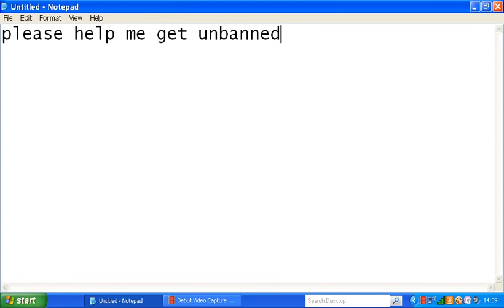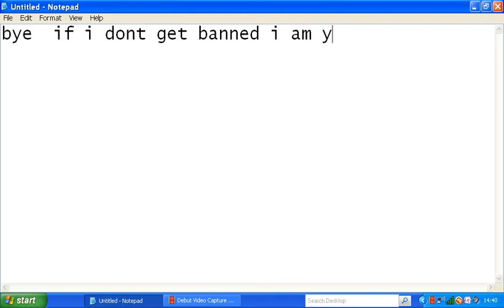club penguin bobby2225 banned forever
hi club penguin fans yes i am banned forever send cp emails asking to unban me plz guys if i get un banned i will give out 3 coin codes and maybe a copy of the club penguin new ds game but for the time being i am using a back up penguin called bobby 7845 i am still waiting for a replie from cp team if they will un ban me if not well no more vids  no more cheats and no more parties plz try your best so guys plz just try and get me unabanned plz guys do this for cheats